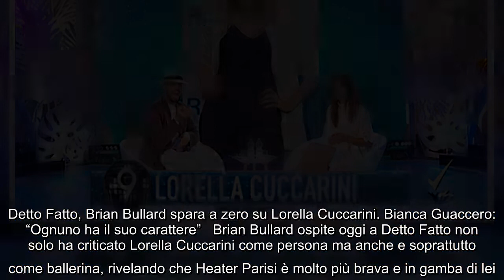Lorella Cuccarini criticata da Brian Bullard a Detto Fatto: "Sforzata e poco autentica" Nella puntat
Lorella Cuccarini criticata da Brian Bullard a Detto Fatto: "Sforzata e poco autentica" Nella puntata di oggi di Detto Fatto, lunedì 7 marzo, nella